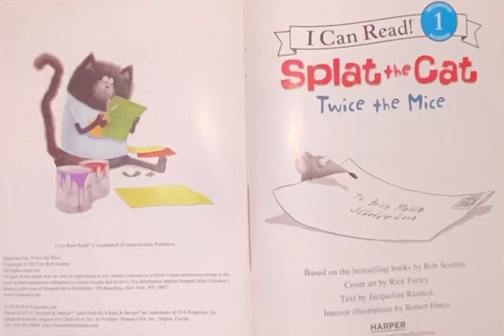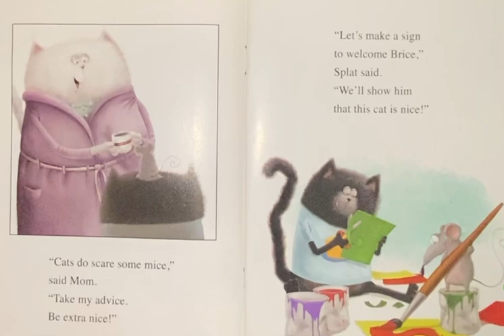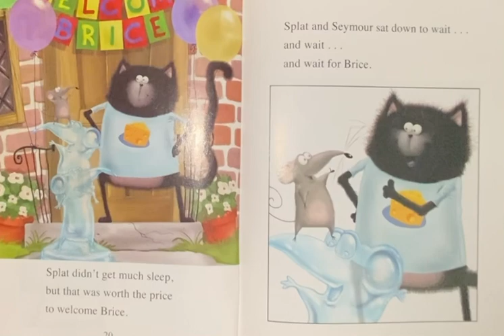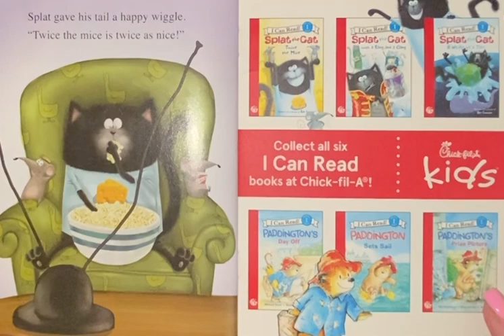Twice the mice 🐭